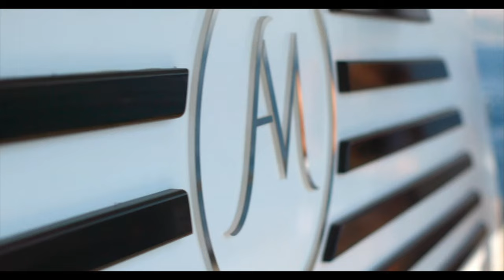Anima Maris - Luxury Sailing Yacht for Charter in Croatia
Luxury Sailing Yacht Anima Maris is not just any yacht; it’s the most luxurious and proud jewel in the Ercegović family’s crown. This family has cherished the traditional connection between the sea and ships for over 70 years!

The luxury sailing yacht, which represents the soul of sea and sailing, is available for luxury yacht charter in Croatia. With its superior design and elegant proportions, this luxury yacht on two decks offers 12 guests a unique lifestyle that will enchant them wherever they are anchored!